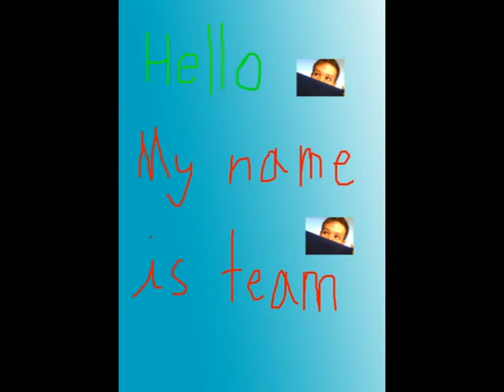tvn star hunt ( like a star )